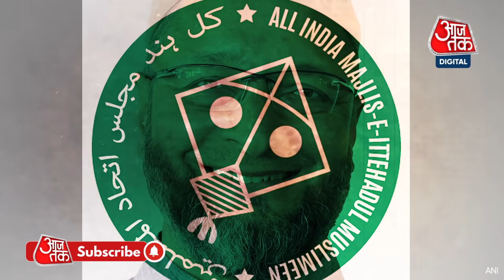AajTak Explainer। Asaduddin Owaisi Biography। Akbaruddin Owaisi। AIMIM History। Biography। Miya Bhai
उत्तर प्रदेश विधानसभा चुनाव के लिए प्रचार कर वापस लौट रहे AIMIM चीफ असदुद्दीन ओवैसी को कार पर गोली चलाई गई है. हालांकि दोनों आरोपी गिरफ्तार हो चुके हैं. लेकिन इस घटना ने एक बार ओवैसी को यूपी विधानसभा चुनाव में चर्चा के केन्द्र पर ला दिया है. आजतक एक्सप्लेनर के इस वीडियो में बात असदुद्दीन ओवैसी की. इनकी राजनीति की शुरुआत कब और कैसे हुई? हैदराबाद के इस सासंद ने अपनी राजनीति चारमीनार से आगे पूरे देश तक कैसे फैलाई? साथ ही आपको बताएंगे उनकी पार्टी AIMIM का विवादों भरा इतिहास. कभी बैन हुई कभी अपना संविधान बदला. देखें आजतक एक्सप्लेनर.